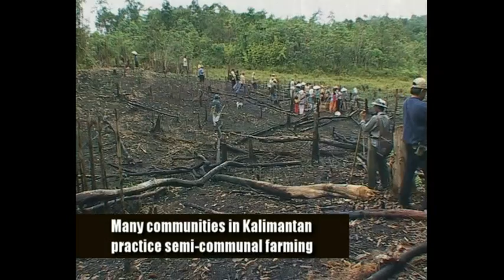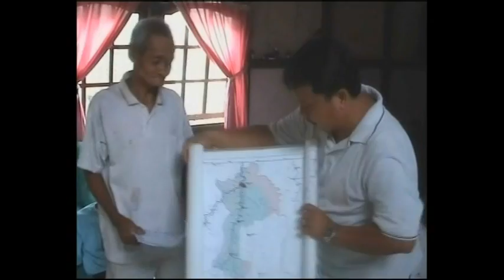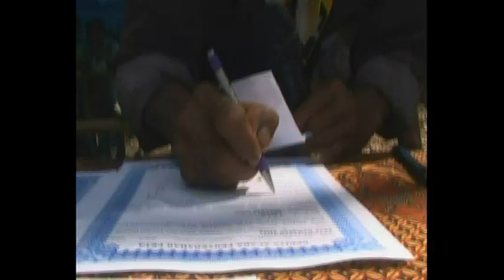Sekadau Consensus: Community Mapping in West Kalimantan, Indonesia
The documentary describes a process wherein the Dayak communities in Nanga Mahap, Sekadau District of Indonesia get control and manage their territories and succeed in stopping the expansion of palm oil plantations. Participatory mapping and spatial planning were used to build new consensus between the communities and the local government at village and sub-District and District level. The new consensus was built after the communities gained a clearer understanding on the impact of the industrial palm oil plantations on land tenure and on the cultural, economic and ecological sustainability of their villages.

Soundtrack: Heaven And Earth (Land Theme)